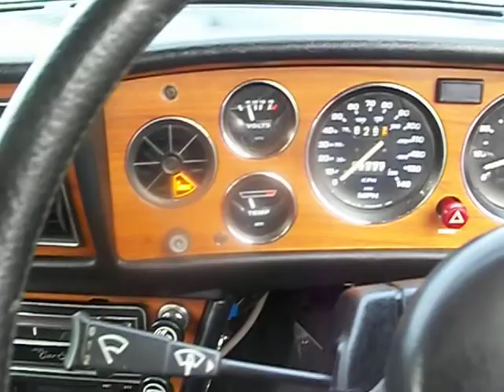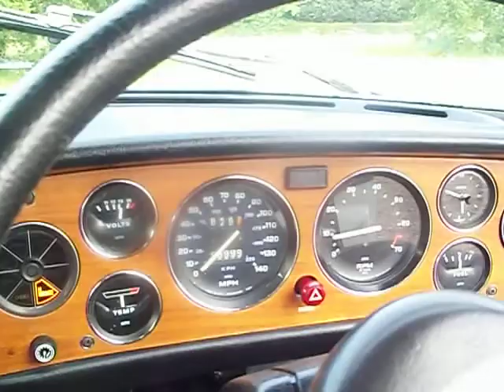Triumph Stag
Original V8 engine Automatic